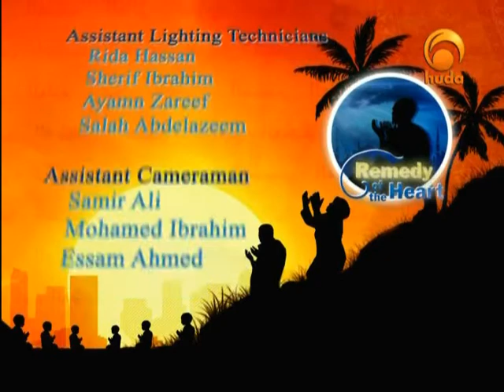Remedy of the Heart 23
"Remedy of the Heart" is a program presented by Dr. Hatim Al-Hajj focusing on supplication